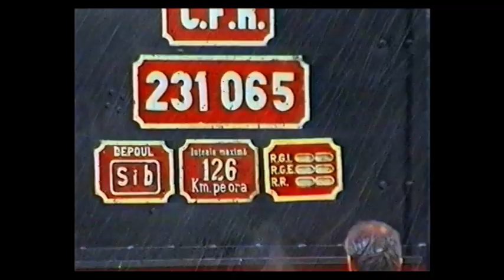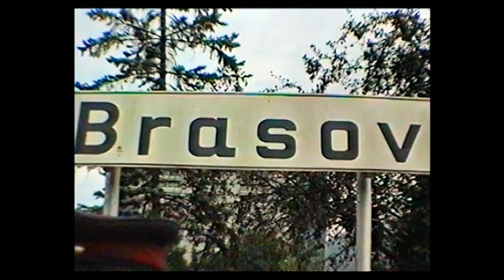Sibiu to Brasov Romania August 1995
A trip out with 4 cylinder Pacific 231.065 on an express passenger train on the 27th August 1995.